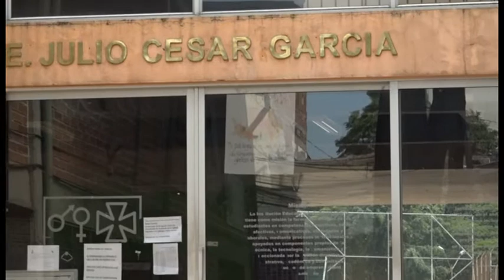Mal estado de infraestructura de la Institución Julio Cesar Garcia